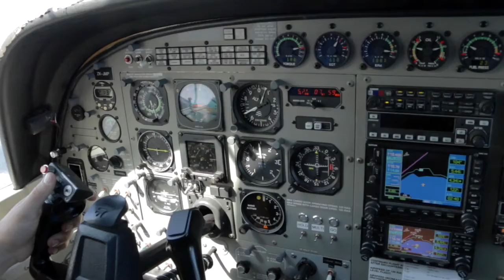DENSTAN - 110816 - DENSTAN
DENSTAN - Taupo Tandem Skydiving Handy Cam - DENSTAN